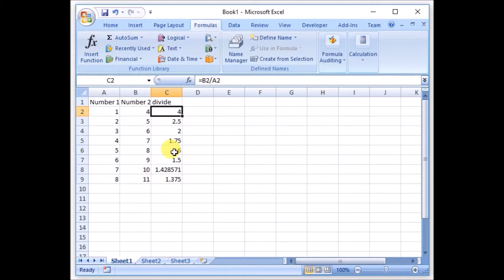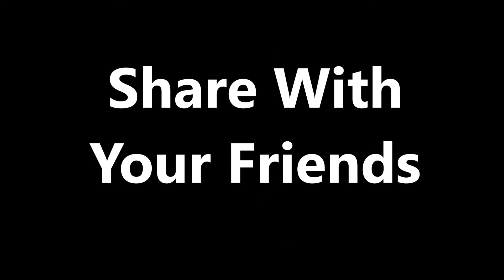How to divide numbers in excel? Tamil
Divide numbers in excel. These tutorials help you to learn excel in tamil. These excel tutorials in tamil helpful for beginners to learn excel in tamil. Beginners can easily learn excel formulas and functions in tamil. MS Excel tutorials in tamil help you to excel in excel.

Learn all technology updates in Tamil. Also you can learn Blogging Tutorials in Tamil, Excel Basics in Tamil, Digital Advertising Technology in Tamil and Successful Entrepreneurs story in Tamil.

அறிவியல் மற்றும் தொழில்நுட்பம் சார்ந்த செய்திகளை தமிழில் படித்து தெரிந்துகொள்ள டெக் தமிழன் உடன் இணைந்திருங்கள்.